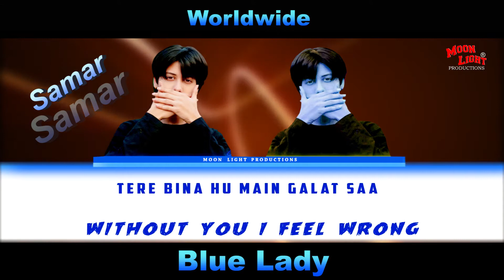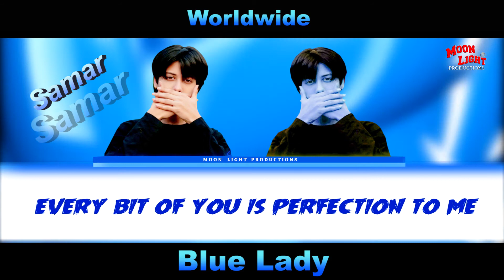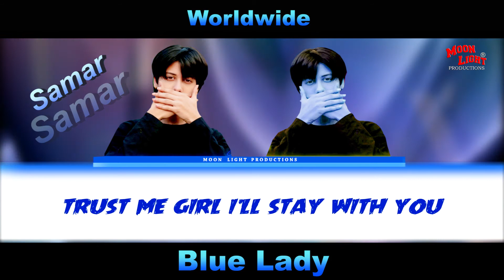Blue Lady | Latest Hindi Song | Lyrical Video | Singer Samar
Song - BLUE LADY
Singer/music/Lyrics - Samar
Pre and Post Production - Mlp India
Designer - Erum Khan
Astt.Director - Malik, Tarrunnam
Director - Varun Singh Khurana MLP
Producer - Moon Light Productions
Spl Thanks - Darshan Kumar, Rajan Solanki, Rupa Khurana,
Samarfin, Kashif Raza, Ashraf, Sahiba Sandhu, and Samira Raza